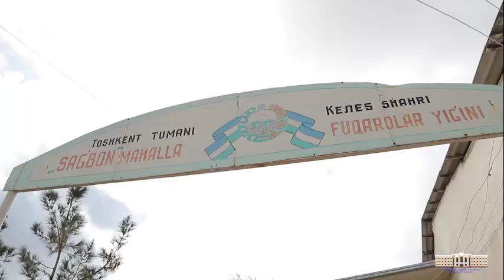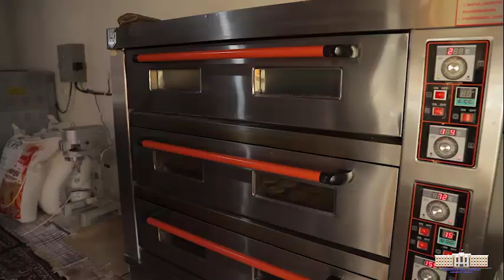Ҳоким ёрдамчиси нималар билан банд?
Ўзбекистон Республикаси Президентининг 2021 йил 3 декабрдаги «Маҳаллада тадбиркорликни ривожлантириш, аҳоли бандлигини таъминлаш ва камбағалликни қисқартириш бўйича давлат сиёсатининг устувор йўналишлари тўғрисида»ги фармонига мувофиқ, 2022 йил 1 январь санасидан маҳаллада тадбиркорликни ривожлантириш, аҳоли бандлигини таъминлаш ва камбағалликни қисқартириш масалалари бўйича туман ҳокимининг ёрдамчилари ўз фаолиятларини бошлаган.

Хўш? Бугун улар нималар билан банд?

Тошкент тумани “Сағбон” маҳалласи ҳоким ёрдамчиси мисолида янги лавозим вакилларининг фаолиятини бироз ёритиб беришни лозим топдик.

Батафсил юқоридаги видеолавҳада.